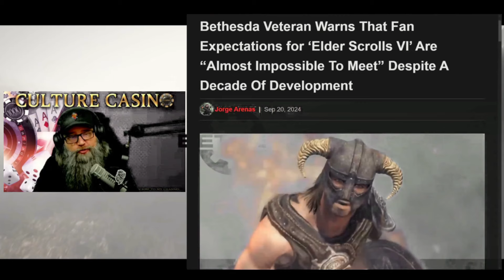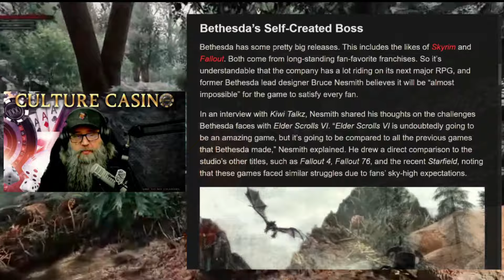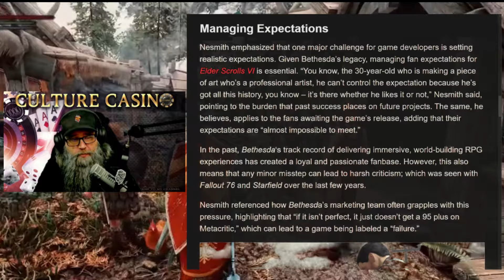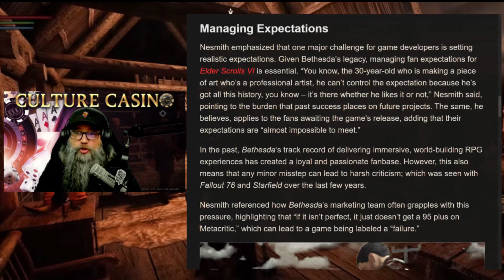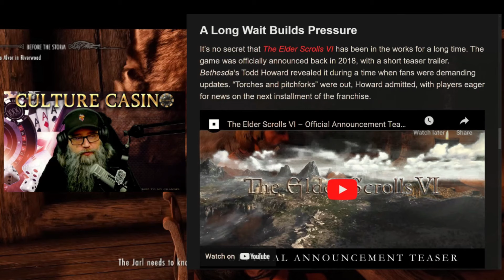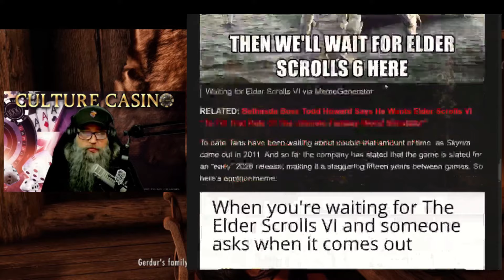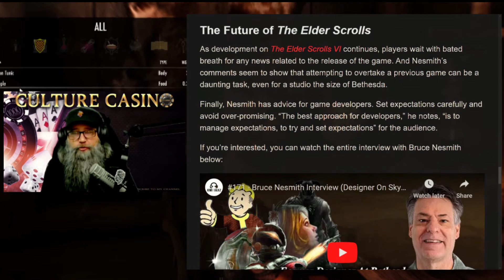Your Elder Scrolls 6 Expectations Are Too High! You Will Be Disappointed!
Bethesda Veteran warns that expectations for Elder Scrolls VI are impossible to meet! Join us as we dive into why fans might be let down after waiting over a decade. From Fallout 76’s failures to Starfield’s disappointments, we break down the high stakes Bethesda faces. Can Elder Scrolls VI meet the bar set by Skyrim, or are gamers destined for more bugs and broken promises? Tune in to find out, and let's discuss what this means for the future of RPGs and game development.

TITLE: Your Elder Scrolls 6 Expectations Are Too High! You Will Be Disappointed!